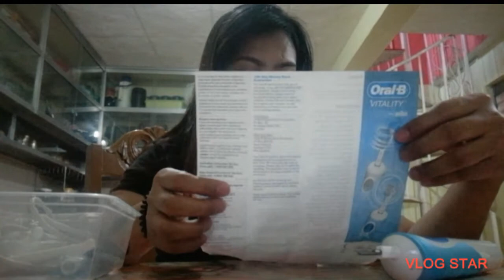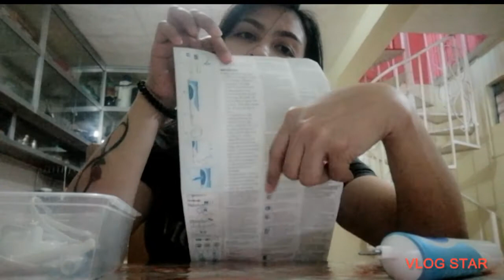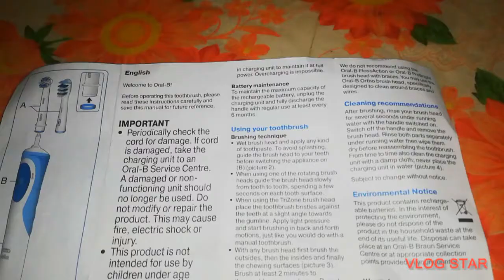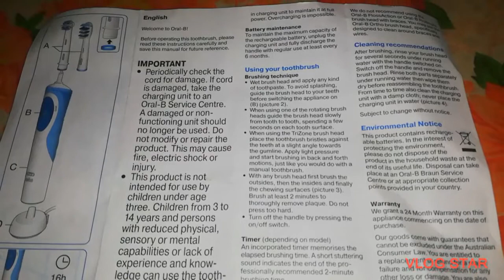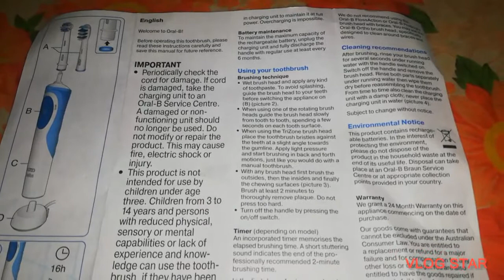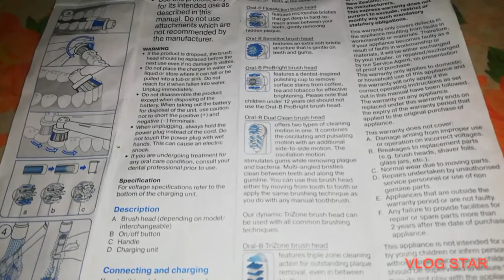How to use rechargeable toothbrush oral B#From New Zealand.